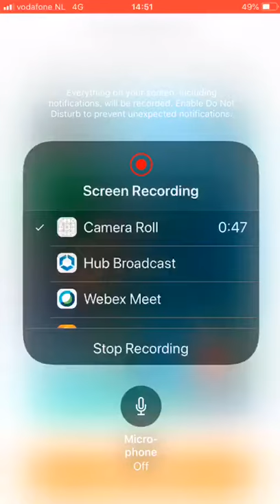Orca Matchbox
Video from Lavinia